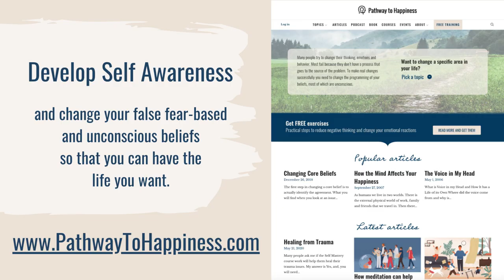What Is The Ego? A Spiritual Shamanic Perspective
What is the Ego?

In this video, Gary answers a question asked by a participant who wondered what exactly the ego is.

Gary describes the ego as a fog that blinds us from seeing reality, the fog is made of emotion and beliefs.

This understanding of the ego was brought to him by his mentor Don Miguel Ruiz, and was confirmed for him by his own experience of seeing the ego mind and exploring it over the past 30+ years.

Gary says that the ego’s original intention was to protect us from hurt as children, but that over time it got attached to its role, and kept it going despite us not needing its protection anymore, and in this way the ego kept itself alive, and is afraid of its own death, and of us breaking free of it.

Watch the video to learn more about Gary’s definition of the ego, and about how the ego morphs and changes over time as we progress on our journey.

Self Mastery Intro:
Get Free Practices To Change Your Negative Beliefs And Emotions In The Self Mastery Intro Course.

Self Mastery Course 1:

Develop The Consciousness And Skills To Change Your Thoughts And Emotions By Dissolving Unconscious Beliefs With The Self Mastery Course.

Self Mastery Community:
Receive Free Guidance, Workshops, And Trainings, And Do The Inner Work Alongside Like-Minded People In The Self Mastery Mastery Community.

Self Mastery Community:

Join The Self Mastery Community to receive complementary guidance and workshops, get your questions answered and form deeper connections with other people on the path of awakening and inner work.

Self Mastery Course

Develop The Consciousness And Skills To Change Your Negative Thoughts And Emotions, Dissolve Unconscious Beliefs By Doing The Self Mastery Course.

Self Mastery Intro

Retreat